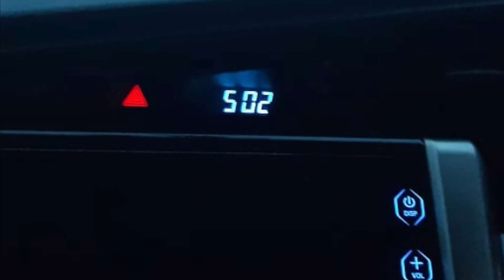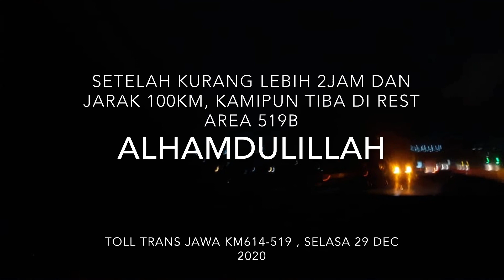Di Hadang Badai di Toll Trans Jawa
Hujan Sangat lebat di toll trans jawa ruas Kertosono-Ngawi dan Ngawi-Solo.

Sebuah ujian kemampuan berkendara dan kendaraan

Alhamdulillah selamat